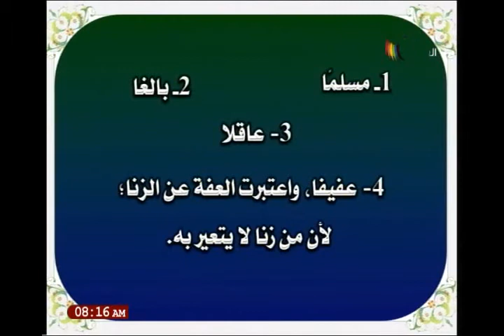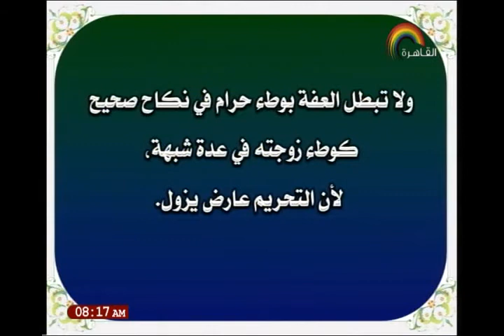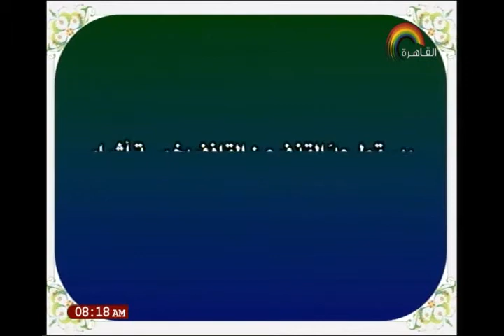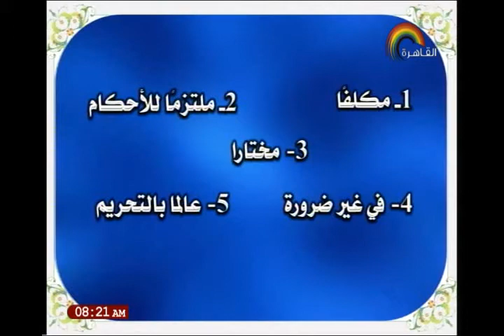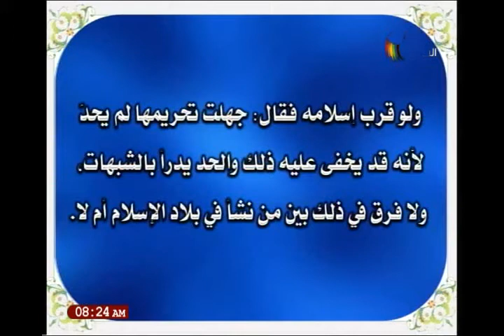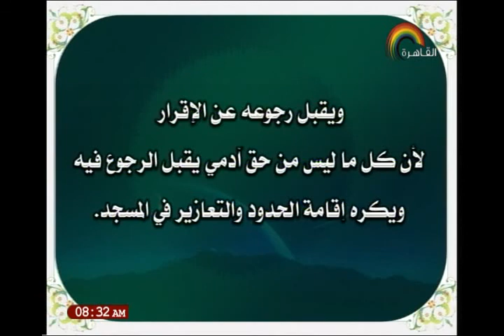08-12-2017 فقه شافعي للثانوية الأزهرية دكتور عرفه محمد عرفه